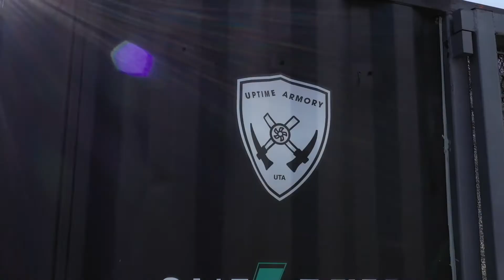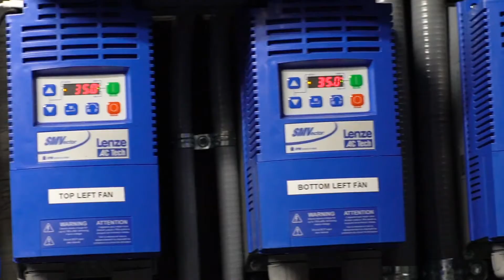Bit5ive: Mining Containers - A Comprehensive Solution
Mining Containers: A Comprehensive Solution
by Bit5ive with Bob McDermand and Antonio Oliveira
Mining Disrupt Conference 2019